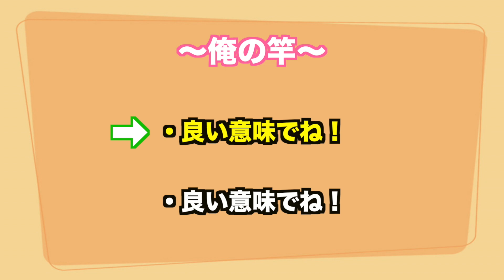強い釣りに最適！コスパ最強タックル！バス釣り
ビッグベイトゲーム、フロッグ、ハードなカバーからデカバスをキャッチできるコスパ最強のオススメタックル（中古で）をしんみ亭２代目改めしんみが紹介します！何かの参考になれれば幸い・・的な

タックル紹介：コンバットスティックタクティクスTR-FR

フェイスブック➡︎『２代目 しんみ亭』で検索！

2代目しんみ亭（しんみ）の再生リスト